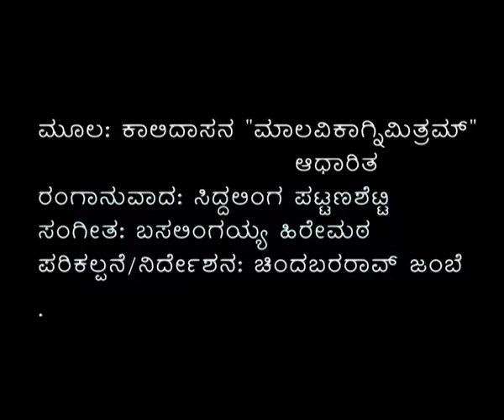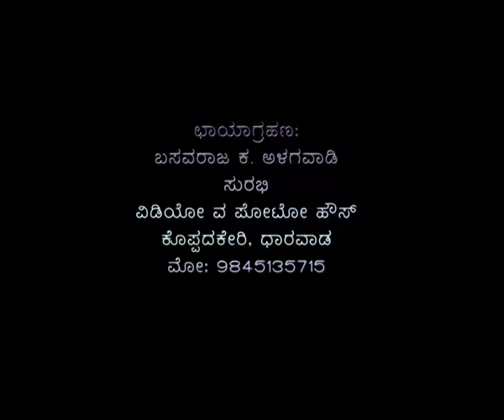Vidisha Vidooshaka Kalidasa Kannada SiPa Dr. Siddhaling Pattanshetti ChidambarRao Jambe Play